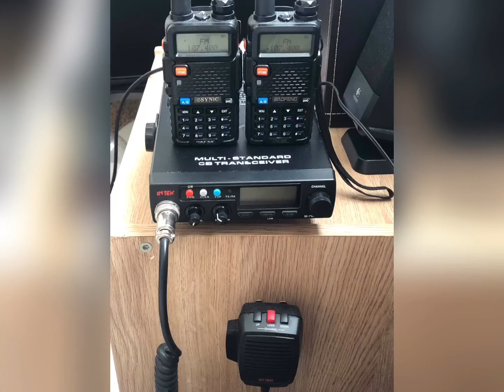Radio review of 2 handhelds and a CB radio enjoy 👍😁